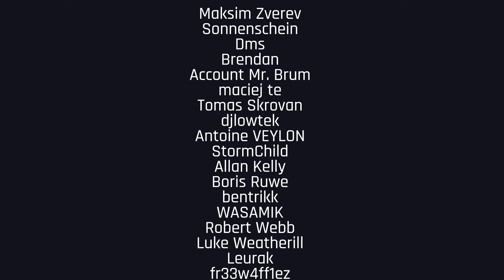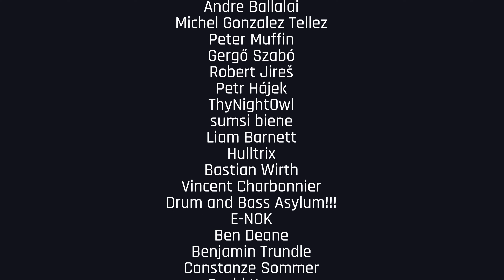Fade Black - Beats For Love 2023 | Drum and Bass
📍 Venue & Date: Ostrava CZ / 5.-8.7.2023

00:00 DnB Portal - Entrance
58:44 Thanks to our Members